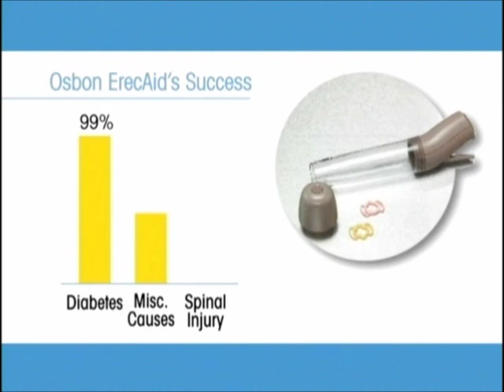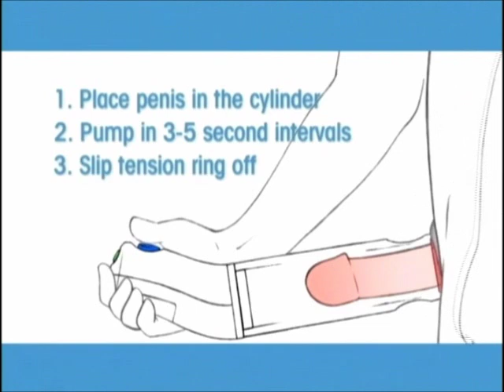Osbon Erecaid Introduction Video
The Osbon Erecaid system is a medical ED Device that helps men where drugs, surgery, and other treatment options are not available.   This is the Timm Medical Osbon Erecaid Introduction video for reference.  You can find out more about vacuum therapy at the official Osbon